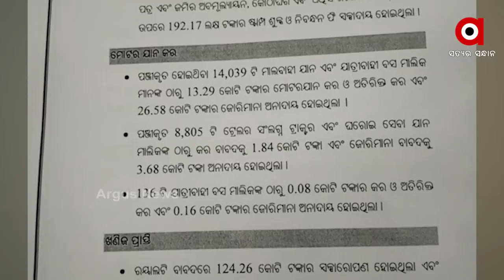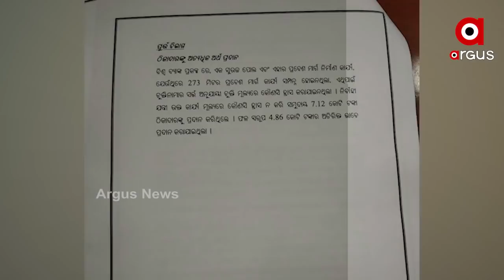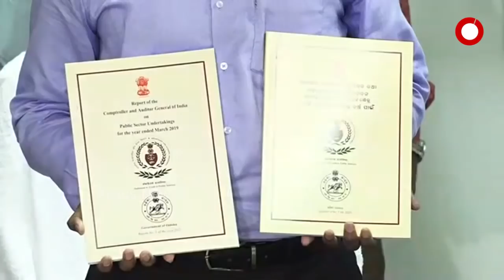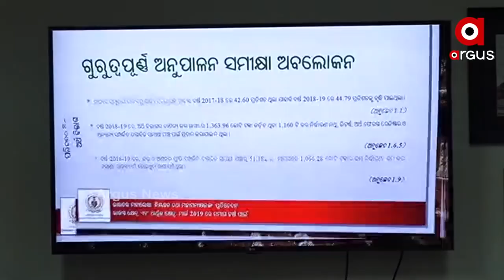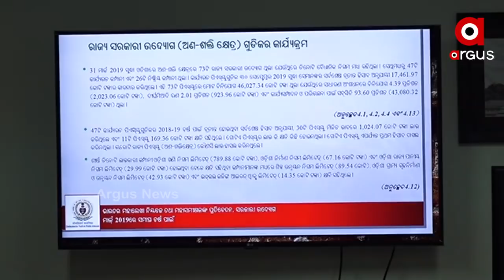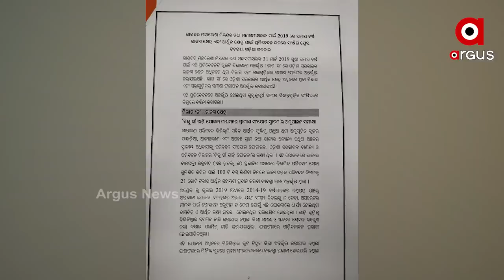ସିଏଜି ରିପୋର୍ଟ ଖୋଲିଦେଲା ରାଜ୍ୟ ସରକାରଙ୍କ ଦୁର୍ନୀତିର ପୋଲ୍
ସିଏଜି ରିପୋର୍ଟ ଖୋଲିଲା ସରକାରଙ୍କ ଦୁର୍ନୀତିର ଖାତା...ଚାଷ, ଶିଳ୍ପ, ବିଦ୍ୟୁତ ଓ ଔଷଧ କିଣାବିକାରେ ଘୋଟାଲାର ଗନ୍ଧ...ଯାଞ୍ଚ ନ କରି ବିଭିନ୍ନ ସଂସ୍ଥାକୁ ଅନୁଗ୍ରହ...ଆଦାୟ ହୋଇପାରିନି 1 ହଜାର 66 କୋଟିର ରାଜସ୍ବ...